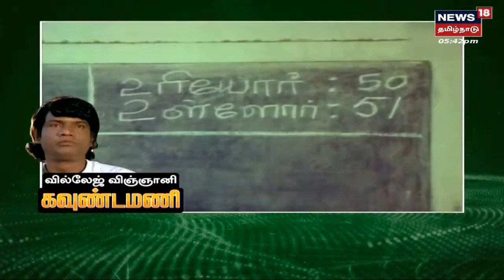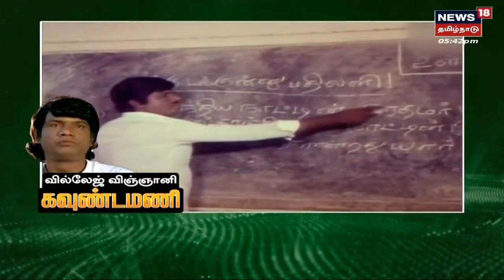Village Scientist Goundamani | வில்லேஜ் விஞ்ஞானி கவுண்டமணி | Goundamani Comedy| Kathaiyalla Varalaru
Village Scientist Goundamani | வில்லேஜ் விஞ்ஞானி கவுண்டமணி | Goundamani Comedy